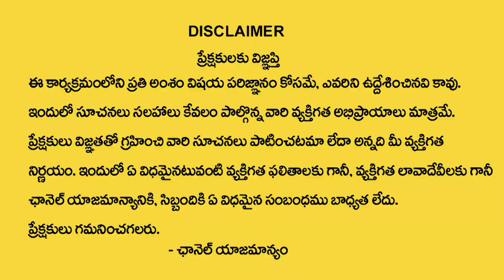విశ్వానికి ఇలా చెప్పు ! | How The Law Of Attraction REALLY WORKS | Money | Vishwam Vijay | MU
విశ్వం విజయ్ గారి ఆన్లైన్ ఫ్రీ అడ్వాన్స్డ్ లా అఫ్ అట్రాక్షన్ వెబినార్ కి అటెండ్ అవ్వాలి అనుకుంటున్నారా ? ఈ లింక్ ఓపెన్ చేసి రిజిస్టర్ చేసుకోండి